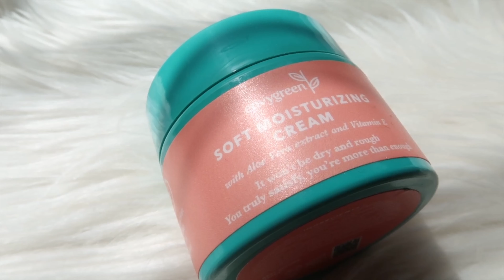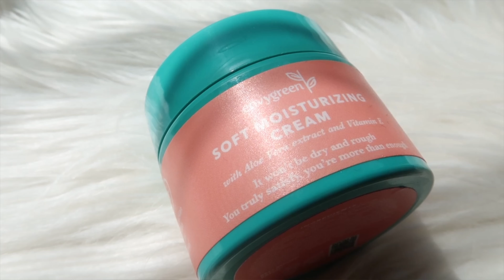NYOBAIN SKINCARE LOKAL💕 BIKIN GLOWING?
Link toko

If you have any suggestions or anything, just comment in the comment section below

xoxo💕